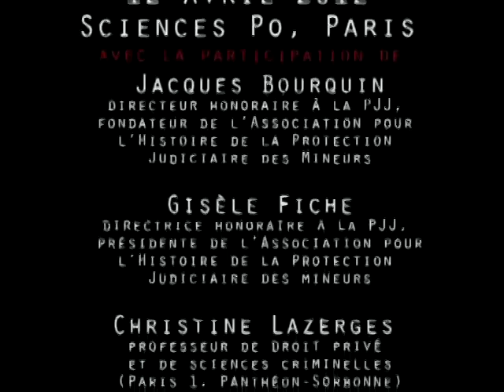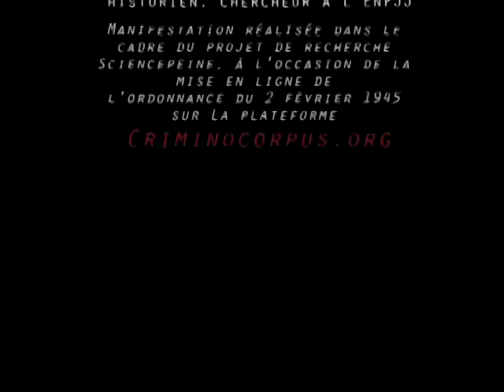Punir ou éduquer ? La justice des mineurs. Mythe, réformes et pratiques en France depuis 1945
À l’occasion de la mise en ligne de l'ordonnance du 2 février 1945 sur la justice des mineurs, Criminocorpus a organisé le 12 avril 2012 à Sciences Po une table ronde sur « L’ordonnance du 2 février 1945. Mythe, réformes et pratiques, de la Libération à nos jours. ». Présidée par Gisèle Fiche, directrice honoraire à la Protection judiciaire de la Jeunesse (PJJ) et présidente de l’Association pour l’Histoire de la Protection judiciaire des mineurs (AHPJM), cette table ronde présente ce texte central de la justice des mineurs en évoquant à la fois son histoire, son application et les réformes apportées et en projet. Notons que cette ordonnance a été remplacée par le Code de la justice pénale des mineurs entré en vigueur en 2021.
Les intervenants :
* Jean-Jacques Yvorel (historien, chercheur à l’École nationale de la Protection judiciaire de la jeunesse) propose un regard historique sur l’ordonnance relative à la délinquance juvénile depuis La Libération.
* Christine Lazerges (professeur de droit privé et de sciences criminelles, Paris 1, Panthéon-Sorbonne) apporte son point de vue juridique sur ce texte de loi, la question de la peur de la société à l’égard de la jeunesse, le basculement vers la fin d’un modèle de protection et les réformes successives de ce texte de loi.
* Catherine Sultan (juge des enfants, présidente de l’Association nationale des magistrats de la jeunesse et de la famille), aborde la mise en pratique de ce texte, la spécialisation des juges des enfants confrontés à l’évolution de la législation et de leur métier.
* Jacques Bourquin (directeur honoraire à la PJJ, fondateur de l’Association pour l’Histoire de la Protection Judiciaire des Mineurs) termine cette table ronde en présentant la réception de ce texte dans les services de la PJJ et l’évolution des pratiques éducatives.